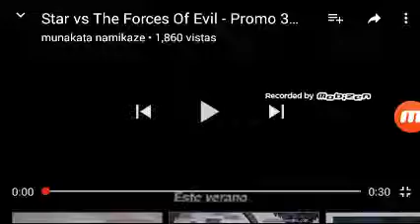Trailer de la pelicula de star vs las fuerzas del mal final